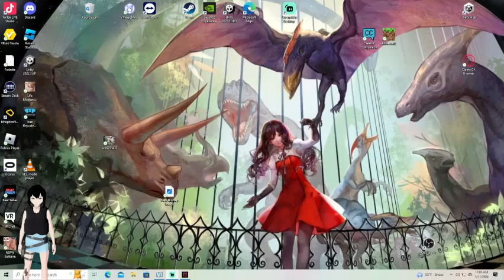gen zero ep 7